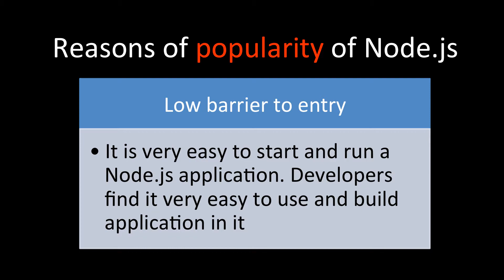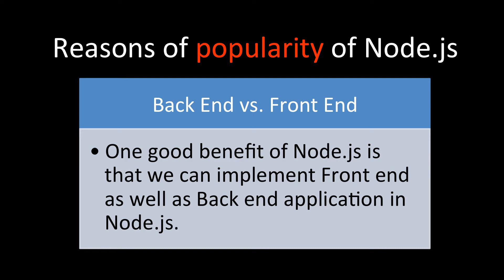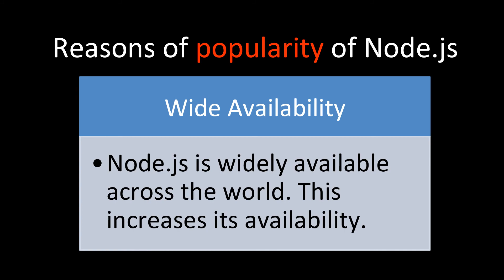What are the reasons of popularity of Node.js?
Learn the reasons of popularity of Node.js.